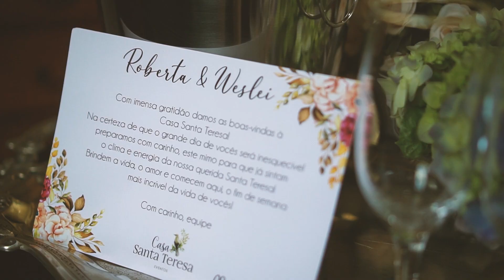Roberta e Wesley | O Filme